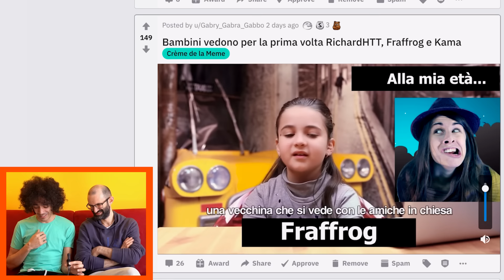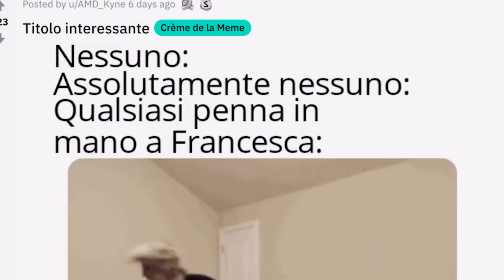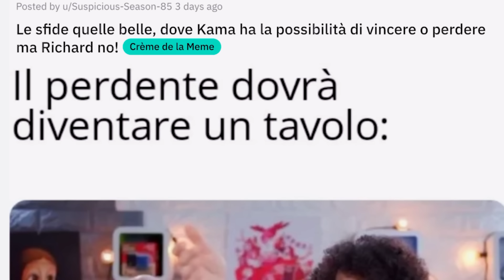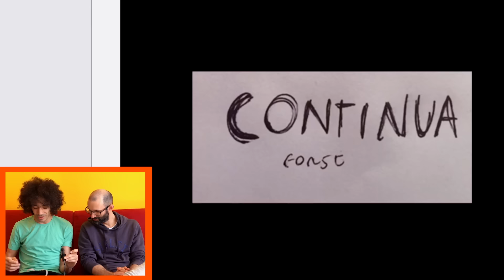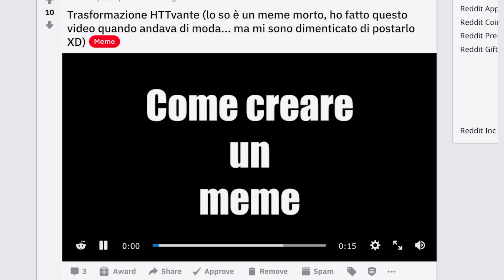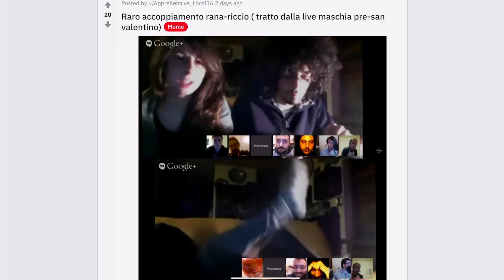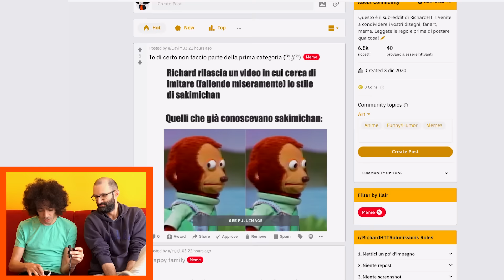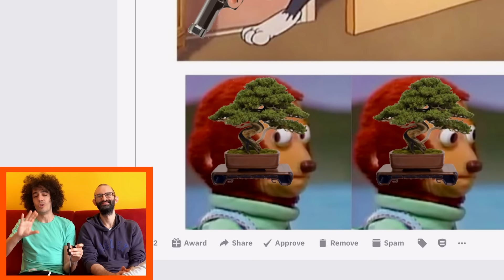LA PRINCIPESSA dei MEME 👑 - Reddit #17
Solito video meme review sul mio subreddit, solite risate MA... location differente. Tutta colpa di Fraffrog!